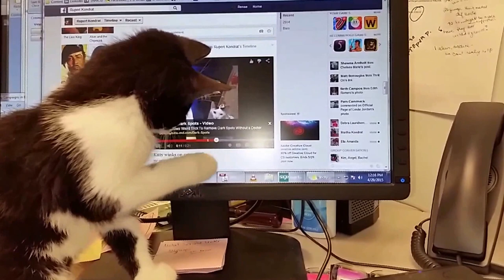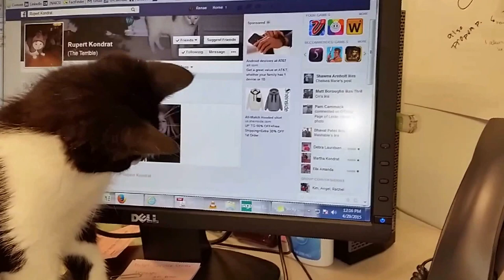Kitten on facebook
This is my foster kitten Tika.  He hangs out at the office with me all day.  He's 3 months old and recently realized he LOVES facebook.
::Update:: Tika has been adopted.  If you're interested in a office kitten check out Paws Chicago and get your 2 week kitten now!